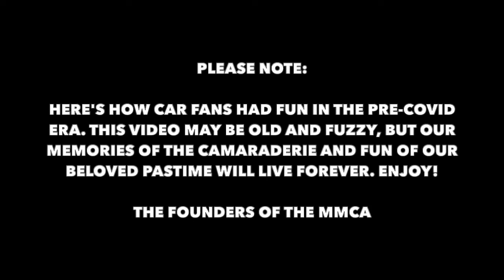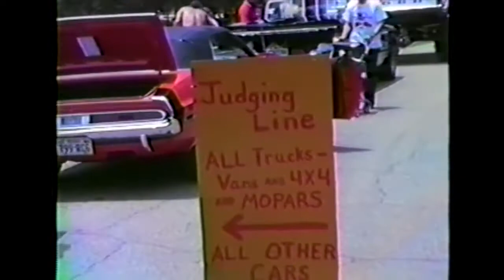Mopar Muscle Cars of Austin Waco Texas Mini Nationals 1987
This is the only existing video of the members of the Mopar Muscle Cars of Austin (MMCA) car club attending the Waco Mini-Nationals Car Show at Ft. Fisher Park in Waco, Texas back in 1987. Additional details: Our club caravanned up there together at 7 in the morning in a truly AWESOME display of Mopar muscle. We met the members of the Dallas and San Antonio Mopar clubs there for the first time EVER. The turnout for the show was huge. They had a total of 621 registered cars and had to turn away 135 more. WOW! The Waco organizers hosted a great event. No dirt or gravel lots—it was all held on grass. Great food and drink. A well-planned family-friendly event and a lot of trophies and free prizes. No one in our club won anything, but with over 100 Mopars entered, that's not really too surprising. The Dallas Mopar club brought down 25 cars, we had 8, and I'm not sure about the San Antonio club's count. This was a BIG 2-day event, so most MMCA members opted to stay overnight at the Waco Hilton. Enjoy the video!